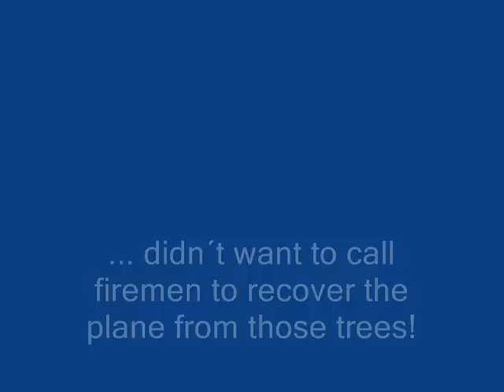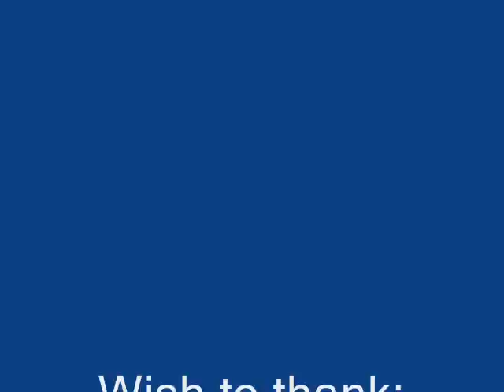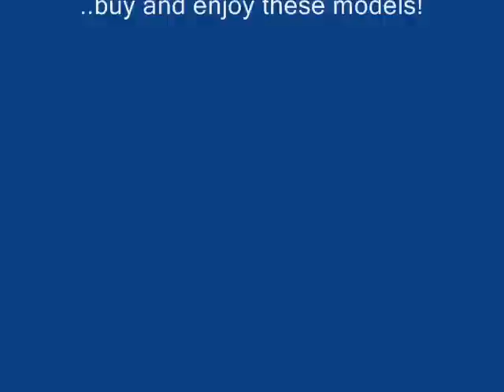Rubber Powered Stinson Sentinel L-5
New video showing flight performance of this beautyfull model